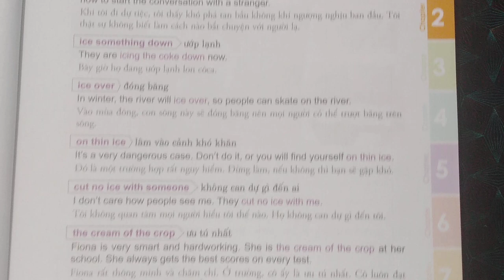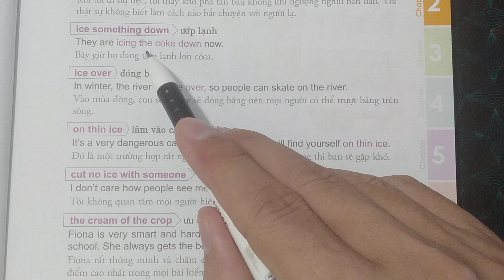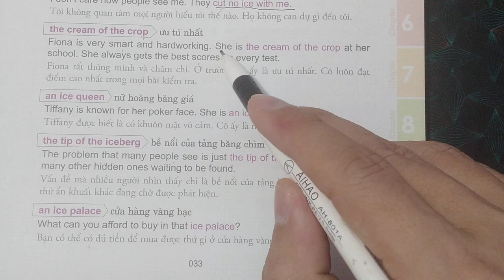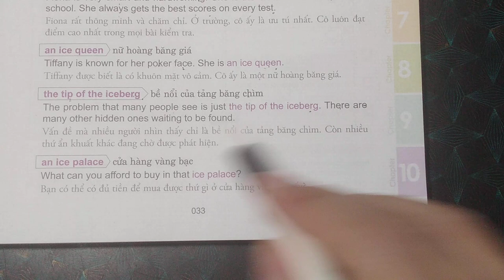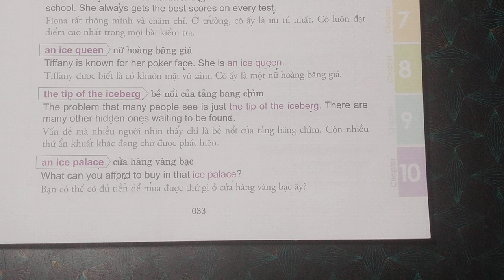Tiếng Anh giao tiếp - Unit 3: An Ice cream - Phần 3: Proverbs and Idioms